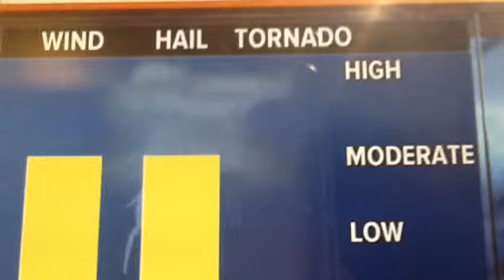Isolated severe threat continues this evening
Wednesday evening storm update